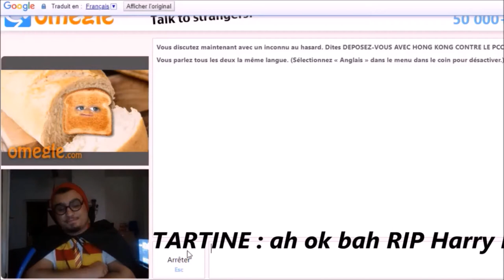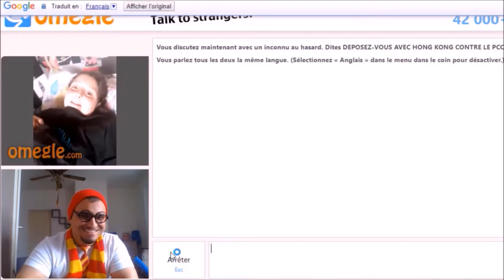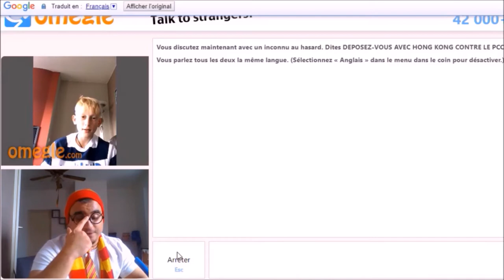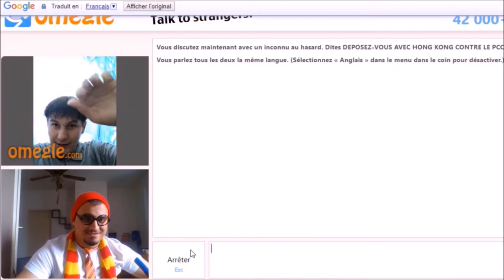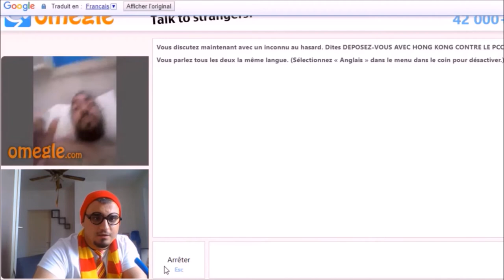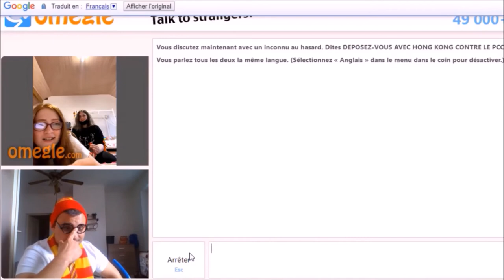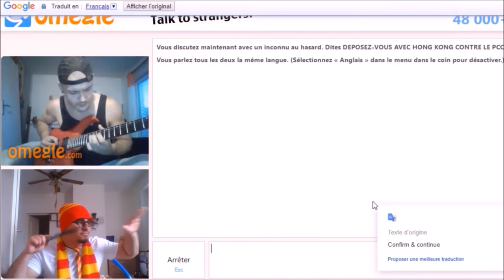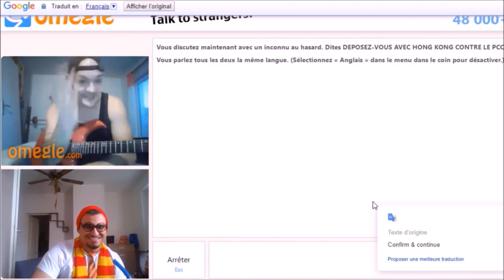HARRY POTTER sur OMEGLE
Si t'aimes les vidéos Omegle, pouce bleu !

omegle,omegle sturo,omegle macmilos,omegle alexis,omegel,omegle michou